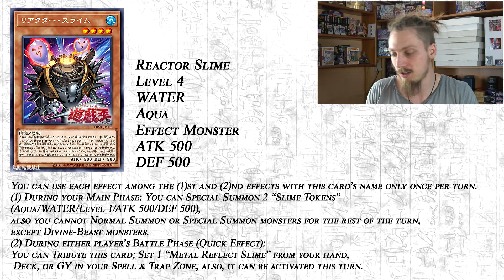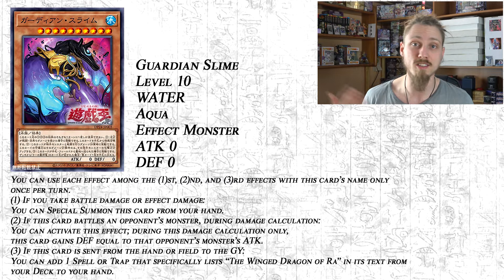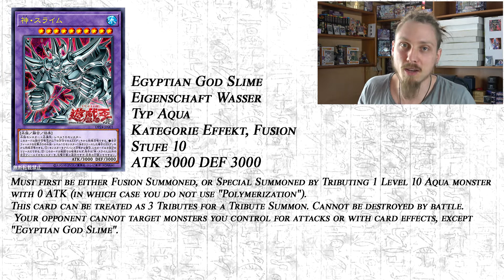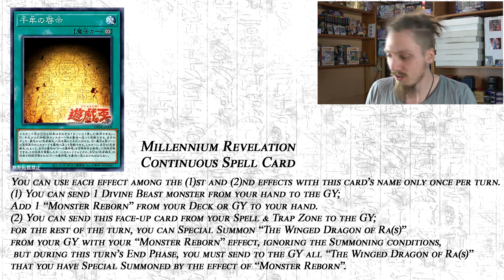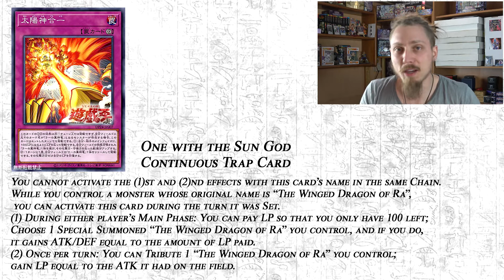YuGiNews Duelist Pack: Duelists of Gloom "Egyptian God Slime"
Heute gibt es infos zu dem Set Duelists of Gloom.

Postfach 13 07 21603 Buxtehude

YuGiTube Army